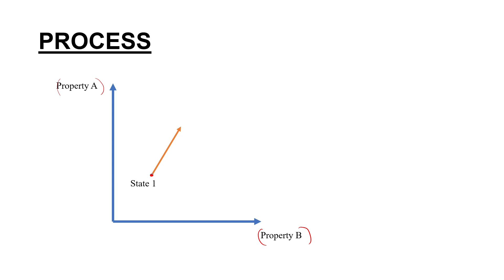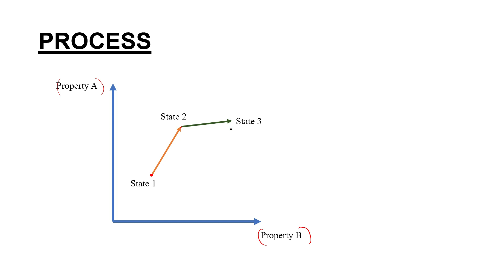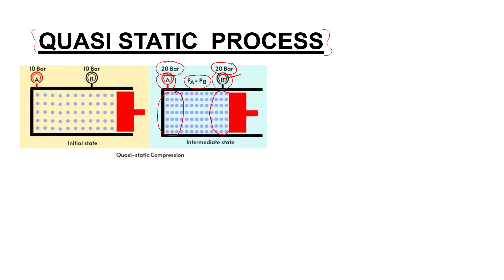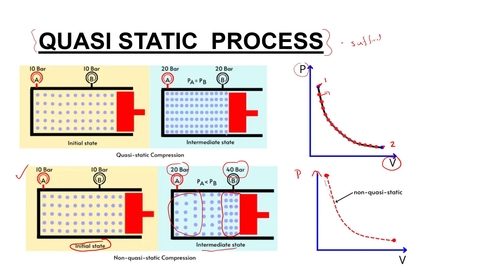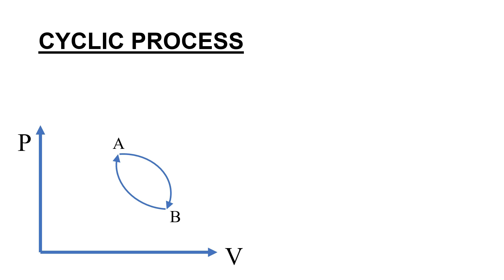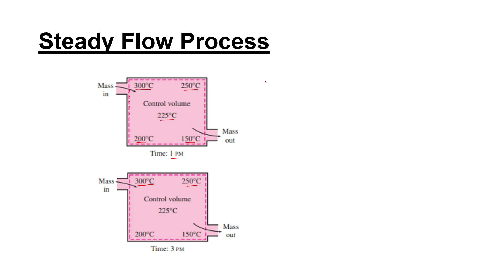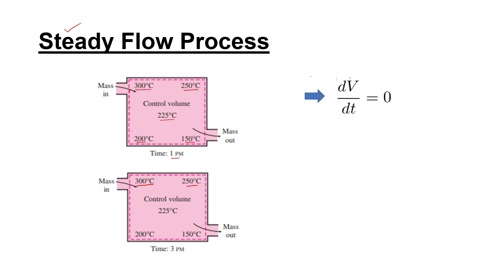What is a Thermodynamic Process?(മലയാളം )